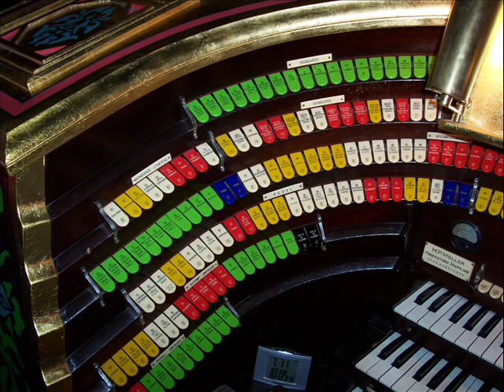Jerome Kern - Old Man River (Hector Olivera, Fox Theatre, Atlanta)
Argentinian-American organist Hector Olivera plays his arrangement of the Jerome Kern classic "Old Man River" on the four-manual, 42-rank Mathias Peter Møller organ (Opus 5566, 1929) in the former Temple of the Ancient Arabic Order of the Nobles of the Mystic Shrine, a.k.a. the Fox Theatre, in Atlanta, Georgia, USA: a Colossus of an organ in a colossal (4,700-seat) auditorium, in the hands of one of the greatest and most versatile players alive.